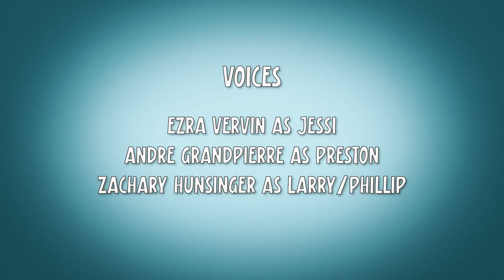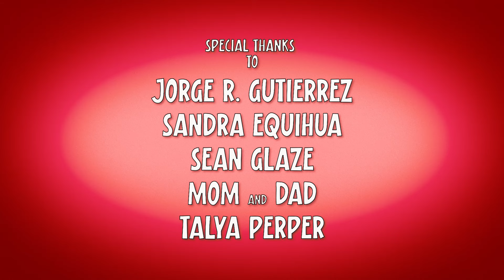The OutCats: New Friend! EP#1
Larry recently made a new friend which makes Jessi and Preston proud! What they soon realize is his new friend isn’t what they thought his was.

“The OutCats is about three misfits, Jessi, the street wise, and tough gal, Preston, the insecure and anxious house cat turned street cat, & Larry, the happy go lucky lab cat, and their misadventures struggling to fit in the street life and making new friends in the process.”

Special Thanks To Jorge R. Gutierrez & his awesome muse Sandra Equihua for their support, their friendship, and their advice on making not only this cartoon, but any cartoon in general!! And I wanna also give a thanks to Sean Glaze AKA (LordSpew) & Talya Perper for their suggestions on what could be better. Their suggestions make the cartoon a whole lot better than where it was originally